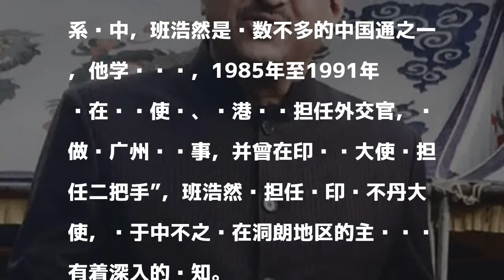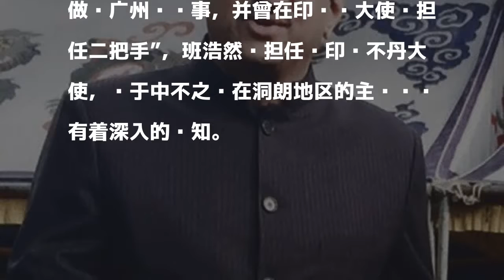印度任命班浩然为新任驻华大使 印媒：他是中国通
發表評論評論如下。